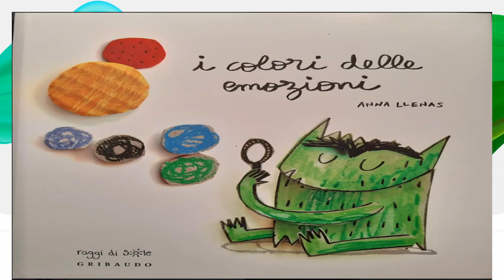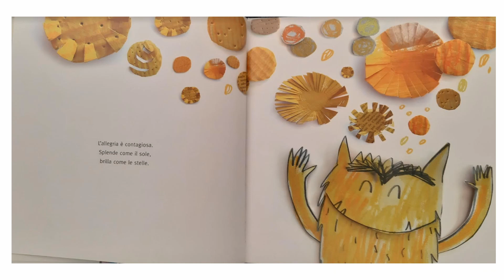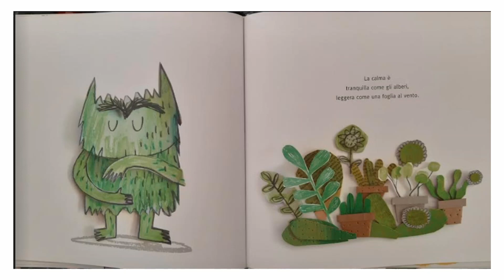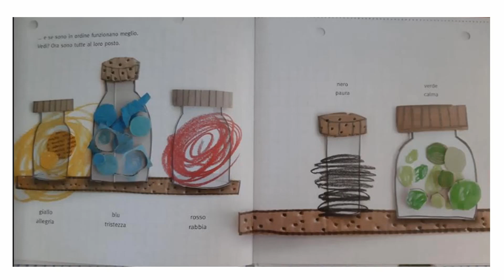I colori delle emozioni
video - lettura della buonanotte del libro "i colori delle emozioni" scritto da Anna Llenas edizione Raggi di sole (Giraudo).